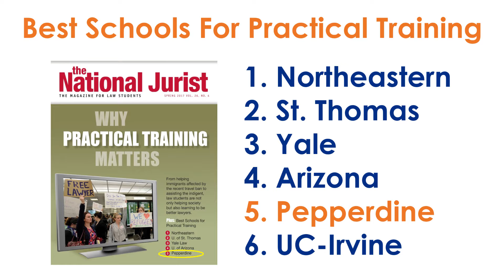Our Place in the World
Why do students come to Pepperdine Law? With its historic commitment to justice and virtue, the country and the world has never needed Pepperdine-trained lawyers, counselors, and peacemakers more. At the 45th Annual School of Law Dinner held on March 3, 2018, students, faculty, alumni, and others came together to celebrate the core of their Pepperdine Law experience.

Paul L. Caron, School of Law Dean and one of the most influential voices in legal education, and Gary Haugen, Founder and CEO of International Justice Mission, offered their reflections on not only the Pepperdine experience, but the Pepperdine exception